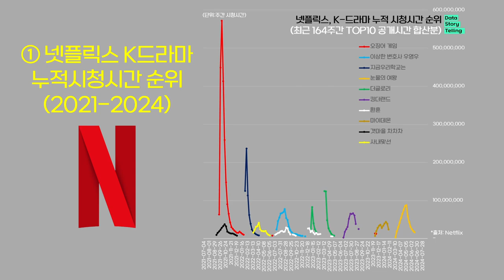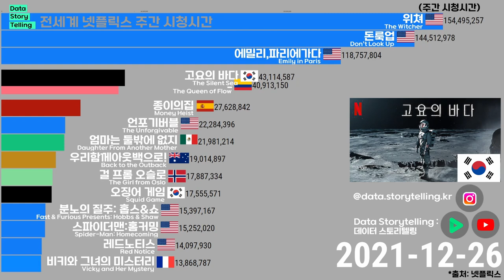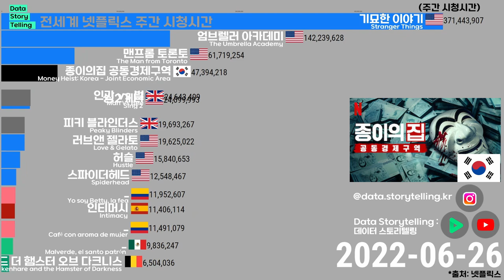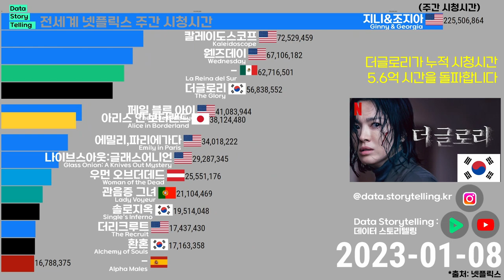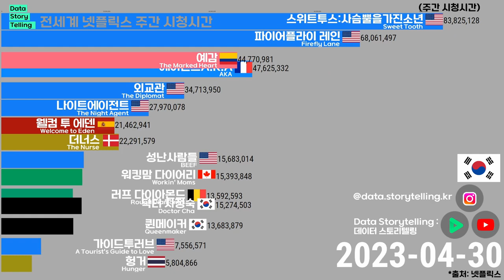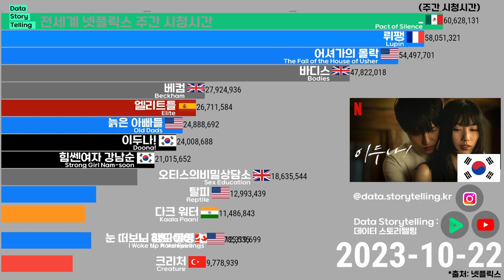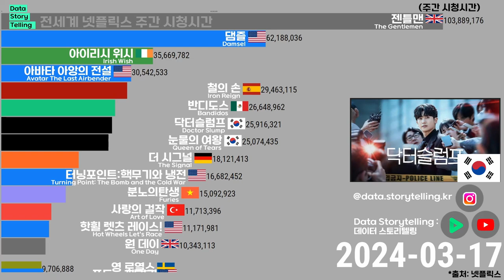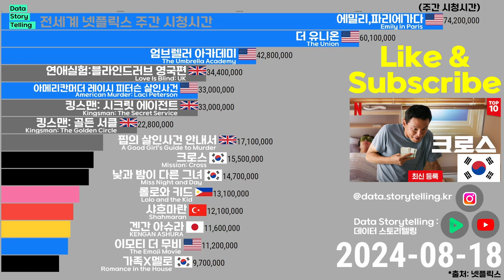0901 🎞K콘텐츠, 넷플릭스를 점령하다! 넷플릭스 시청시간 순위(2021-2024) | 오징어게임,우영우,지우학,눈물의여왕,더글로리,킹더랜드,환혼,마이데몬,갯마을차차차,사내맞선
🎞넷플릭스, K-드라마 누적 시청시간 순위(최근 164주간 TOP10 공개시간 합산분)
1.  오징어 게임   23억 1,550만 시간
2. 이상한 변호사 우영우   6억 6,209만 시간
3. 지금우리학교는   6억 5,951만 시간
4. 눈물의 여왕   6억 5,390만 시간
5. 더글로리   5억 6,099만 시간
6. 킹더랜드   4억 4,690만 시간
7. 환혼   4억 1,903만 시간
8. 마이데몬   3억 3,110만 시간
9. 갯마을 차차차   3억 58만 시간
10. 사내맞선   2억 7,911만 시간

*출처
*단위 : 주간 시청시간 (누적시간 아님)
*대상 : 전세계 영어권 드라마, 영어권 영화, 비영어권 드라마, 비영어권 영화의 주간 시청시간 TOP10 콘텐츠
*기간 : 2021년 7월 4일 부터 2024년 8월 18일까지 총 164주간
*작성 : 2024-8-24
*제작국가가 여러국가일 경우 한 국가만 표기하였습니다.
*드라마의 경우 시즌을 별도로 표기하지 않았습니다. 또한 우측 하단에 표기하는 주간 1위 썸네일은 넷플릭스에 노출되는 최근 이미지를 적용하였으며, 해당 시즌과 다를 수 있습니다.

*source : Netflix
*unit : weekly hours viewed
*category : TV(English), TV(Non-English), Films(English), Films(Non-English)
*period : Jul. 4 2021 ~ Aug. 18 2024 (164 weeks)